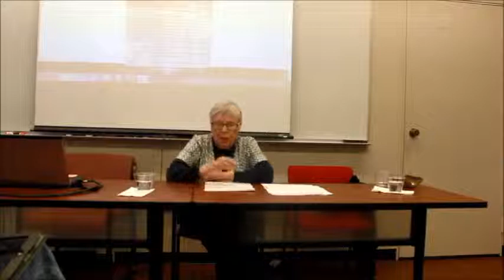Mexican Monday with Jean Franco Part 3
Jean Franco "Biseccionado: Cultural Consequences of a Militarized Border"